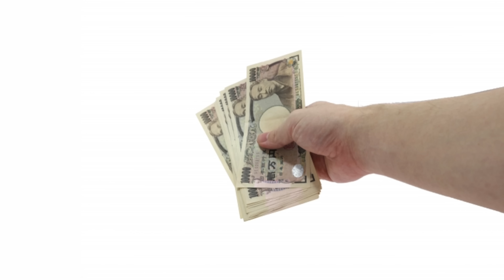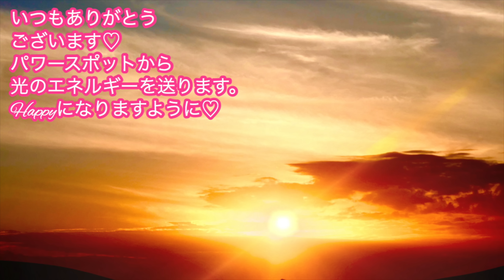【超重要】動画が表示された幸運な方、今から準備してください✨3月14日にコレすると運気が大大大上昇して、たくさんの人から愛されます💖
いつもありがとう✨✨✨３月１４日（木）ホワイトデー✨　素敵な1日となりますように💝
＊2日前アップになります。

▼期間限定プレゼント１は３/１４まで！大人気の大感謝・宇宙元旦キャンペーン💖▼

登録されると「期間限定」で
🎁１、🌺ゼロから始めるスピリチュアル🌺無料オンラインセミナーをお届けします。
🎁２、パワー入り画像をプレゼントしています💕

ムック本　「素敵なあの人特別編集 小さく暮らす 決定版」
開運日カレンダー2024が出ました💖

開運日とはどういう意味か？こちらもご一緒に♡

▼関連動画▼
【開運日カレンダーの使い方】

【2024年開運日カレンダー「一粒万倍日　天赦日　寅の日　新月　満月　巳の日　辰の日」】

17歳の時にアイドルグループでデビュー。
２万人以上をマネージメントした実績を残す。

2012年にスピリチュアルに活動の軸を移し、10月からアメブロを開始するとすぐに話題になる。